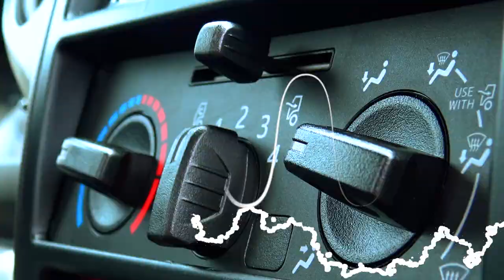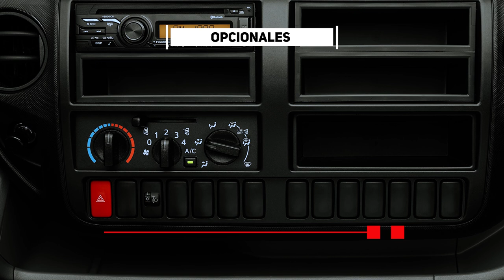Conoce lo mejor del nuevo Dutro City 4TON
Descubre todas las características por las que este Hino ¡es el camión que tú necesitas!, ¡el socio perfecto para ciudad!